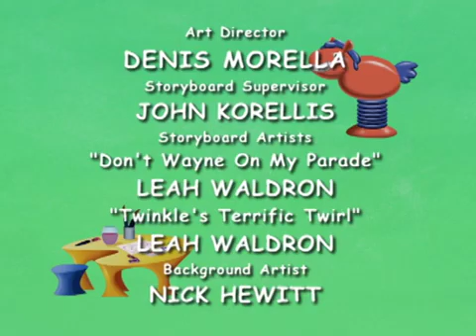Higglytown Heroes Season 2 Episode 8: Don't Wayne On My Parade/Twinkle's Twirl (2006)